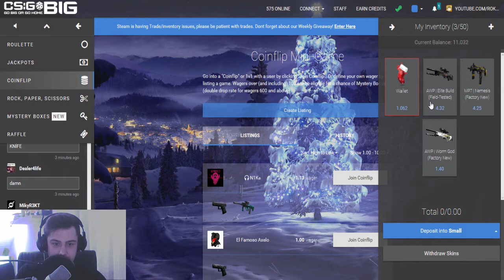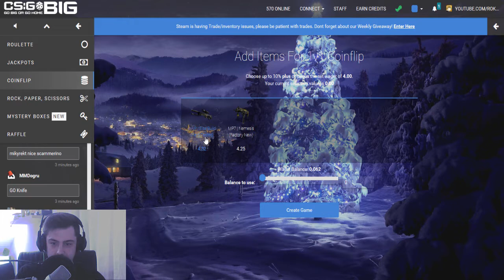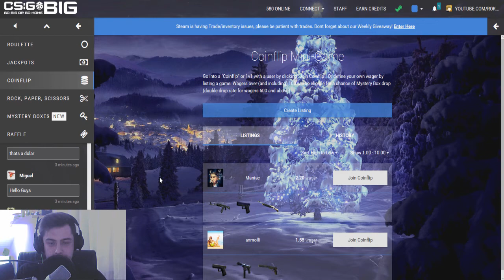SO KNAPP?! | Roulette und Coinflips | CSGOBig.com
Es wird mal wieder Zeit ein bisschen zu gamblen :D